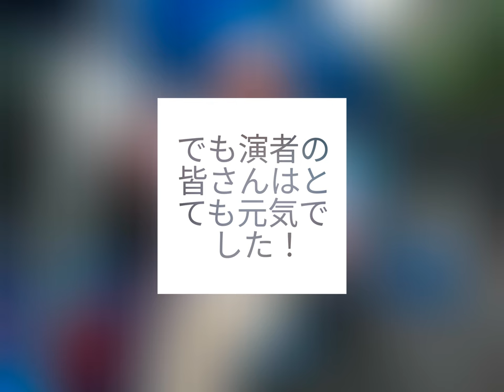MATSUSHIMA PARK FESTIVAL 2024 Trailer01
松フェス2024予告